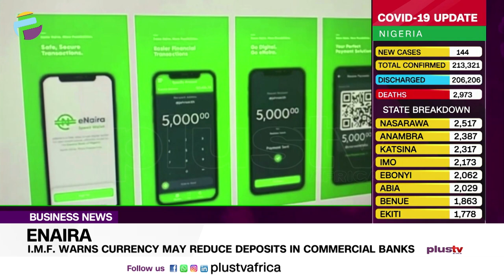Enaira: I.M.F Warns Currency May Reduce Deposits In Commercial Banks | BUSINESS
The International Monetary Fund is warning that the eNaira wallet could reduce demand for deposits in commercial banks.